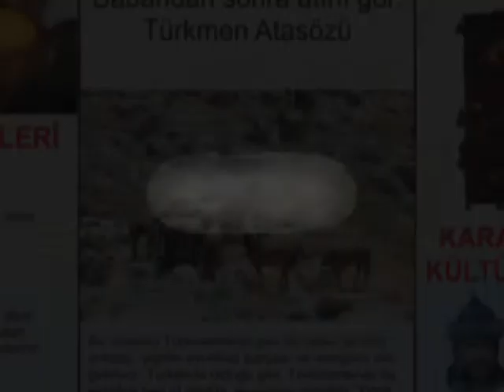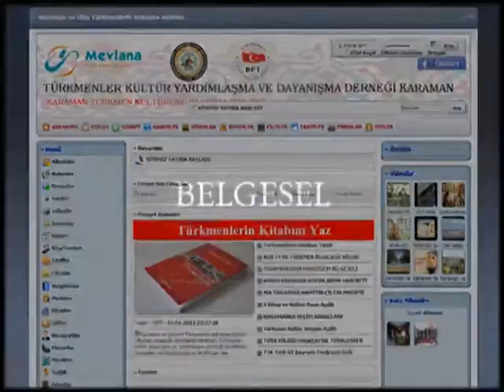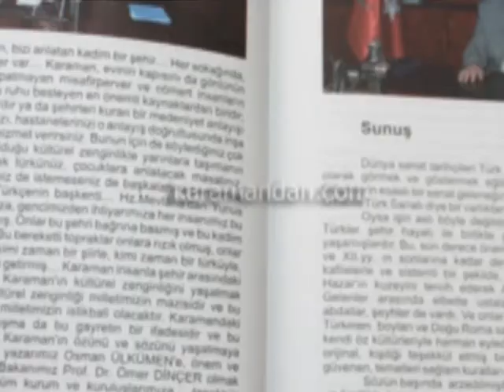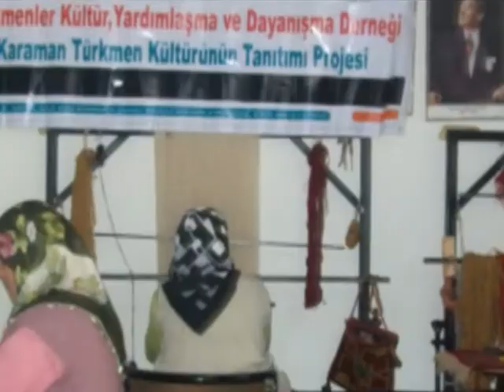KARAMAN, KONYA TÜRKMENLERİ KÜLTÜRÜ Turkmenler Sonuç Filmi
Türkmenlerin Eskimeyen Kültürü çalışmaşmalarını ve kültürünü yansıtan çok güzel bir çalışma. Karaman Türkmen Kültürünü Tanıtma projesi ve yapılan çalışmalar. Harika görüntülerle.